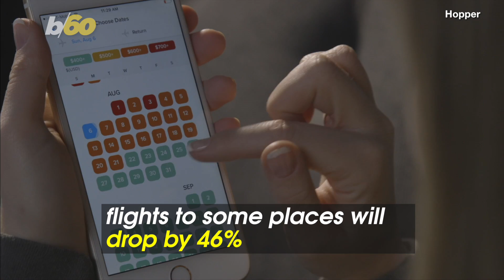Book Now! Expect Good Deals on Flights to These International Cities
If you’re looking for international travel deals, an airfare forecasting app is speaking your language.

Hopper says flights to certain international spots are expected to drop in price in late May, and in some cases, by 46%.

It’s all good news if you’ve got your passport because Hopper also expects prices for domestic flights to rise through June because of seasonal demand, then drop off between July and October, according to Travel + Leisure.

But across the pond, you’ll get the most bang for your buck if you’re flying to Portugal in the next few months.

The estimated savings later this month are 46%, which is great because the current average price is $628.

A trip to Cancun, Mexico will set you back $350, but the savings later this month should be around 44%.

Headed to St. Lucia?

Flight prices should be down 39%.

Thailand and Cuba round out the top 5 international flights where you can expect to save big bucks.

Flights to Vancouver, Milan and Munich, Germany are some other notable mentions.

But if you want to stay in the states, Thrillist says you can expect flights to Fort Lauderdale, Florida to be down 41%.

Thrillist says Hopper’s price-point predictions in the past have been about 90% accurate.

But you can be 100% sure I’ll be jealous of your summer vacation!